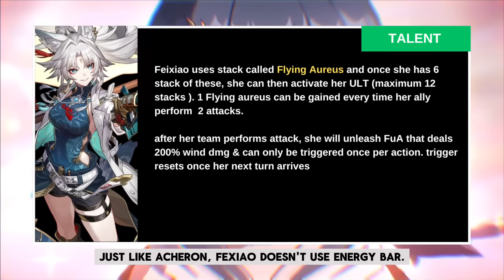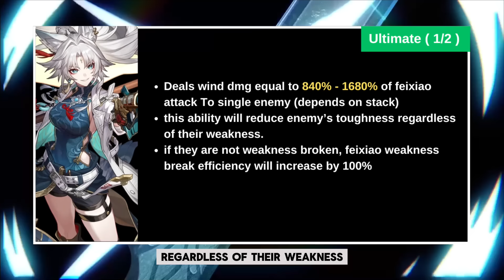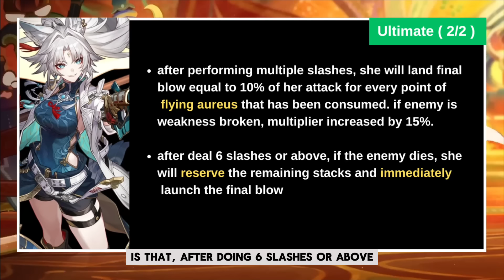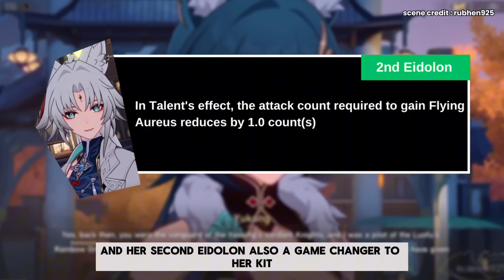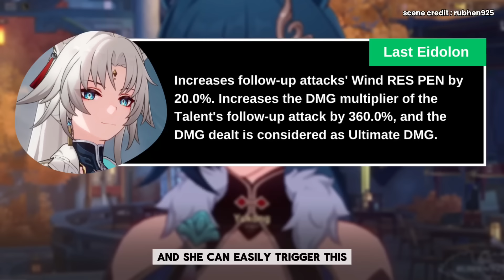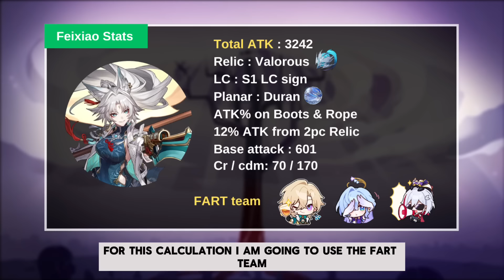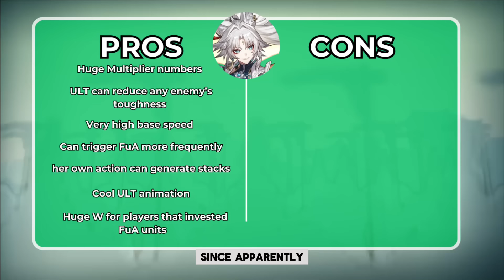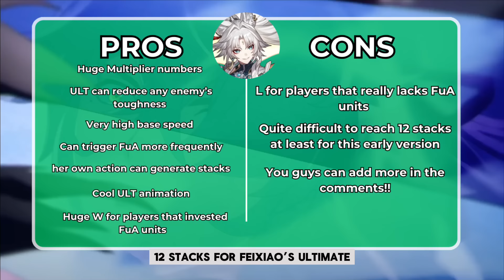FEIXIAO Kit Explanation! Insanely strong but…. | Honkai star Rail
Here is a video about our next Hunt DPS character, Feixiao! some people said she is really strong, even on acheron level. but is that true? what kind of kit that she has? is there any weakness or flaw to her as a DPS unit? :)

Timestamps
00:00  intro
00:40 Skill, Talent & basic attack
02:54 Ultimate
04:35 Traces
05:39 Technique
06:28 Eidolons
08:02 Best Eidolons ( for early version)
08:57 Signature LC
09:34 How much damage can she deals?
10:47 Comparison to other character
11:25 Pros and Cons

BGM